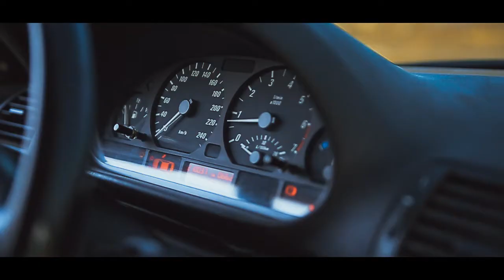Режиссерская версия приглашения DriveFest 2015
УВася Продакшн :)))